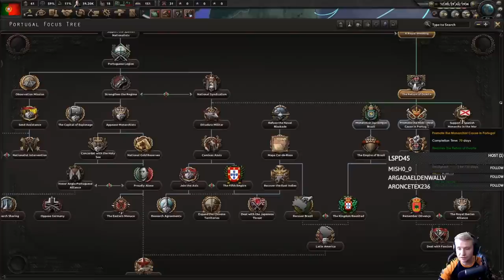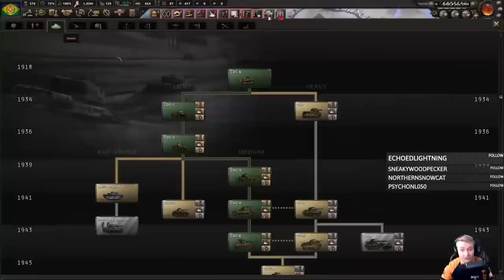Go Ahead, Macau My Day in HOI4 - Achievement Challenge #1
Challenged by Tommy Kay (TommyKayLIVE on Twitch) to do the achievement run for HOI4 Go Ahead, Macau My Day.